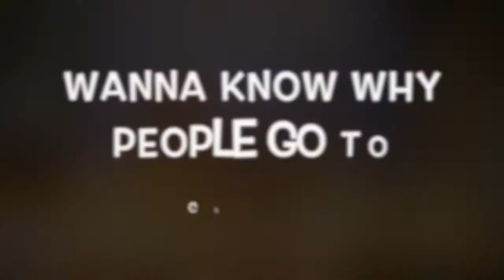IOOV: Clubbing in Taiwan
Nina Liao files a feature story on Clubbing in Taiwan.

for the complete series and more.